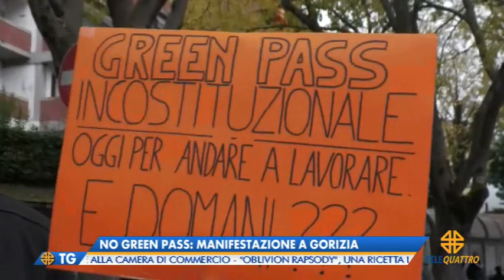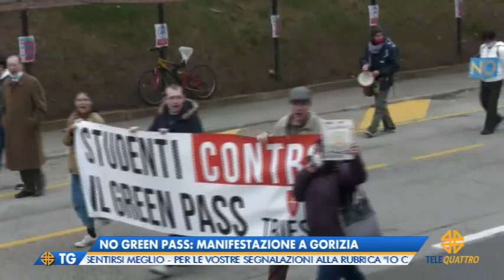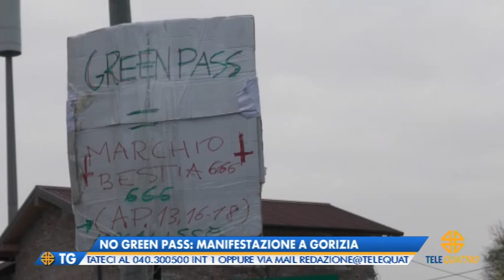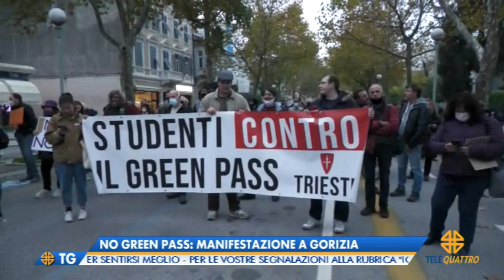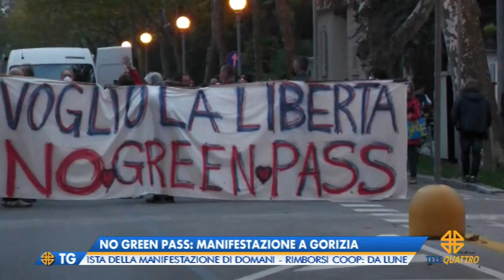IL NOTIZIARIO EDIZIONE COMPLETA | 13/11/2021 14:59